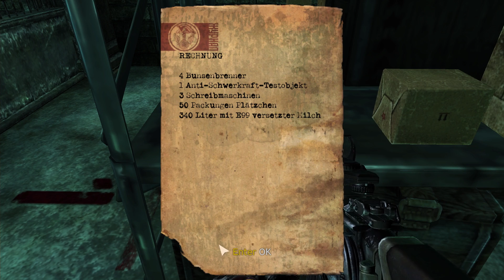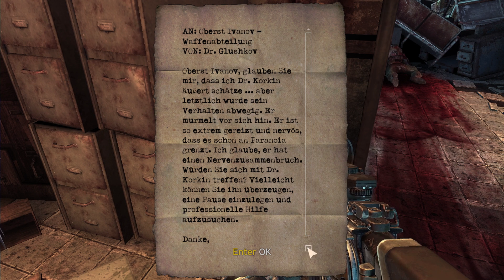SINGULARITY [010] – Der neue Alpha - Let's Play Gameplay Deutsch|German|HD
Singularity Gameplay Deutsch | Let´s Play | Deutsch | German | PC
Kommentiertes Gameplay von Dreviak (2015)
❉ Singularity ist ein Zeitreise-EgoShooter in dem es um das Element 99 geht, welches für die verschiedensten Anwendungsmöglichkeiten ausgebeutet wird. Unter anderem auch für das ZMG (Zeitmanipulationsgerät). Warst du Schuld an allem? Seid dabei und finden wir Gemeinsam raus, was hinter alldem steckt.
❉ Das Zeitreiseexperiment vom Entwickler Raven Software (2010) und Publisher Activision

❉ Story:

KÄMPFEN SIE GEGEN DIE VERGANGENHEIT, UM DIE ZUKUNFT ZU RETTEN. STOPPEN SIE DIE SINGULARITÄT.
Sie müssen die Wahrheit der großen Verschleierung in Singularity erkennen, dieses Ereignis bedroht die uns bekannte Welt. Mit den kraftvollsten und modernsten Waffen und natürlich dem Zeitmanipulationsgerät ausgestattet, kämpfen Sie gegen den Feind der Vergangenheit, Gegenwart und dem Abscheu dazwischen.

❉ Wo bekommt Ihr weitere News über meine Videos und mich her?

❉ BITTE BEACHTET:

- Wenn Euch das Spiel gefällt unterstützt doch bitte die Entwickler durch den kauf eines Originals!!